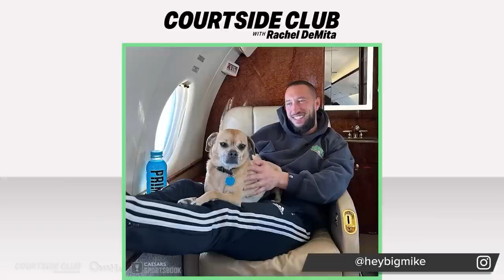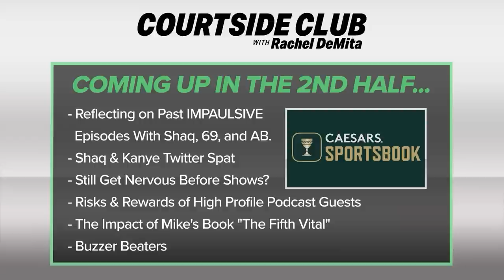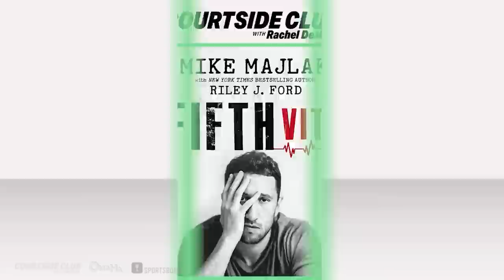Mike Majlak on WWE debut with Logan Paul & hosting the podcast 'Impaulsive' | Courtside Club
Rachel DeMita hangs with podcast host, YouTube creator and author Mike Majlak to discuss his WWE debut with Logan Paul and the toll professional wrestling takes on the body. Mike discusses his relationship with Logan Paul and working with him on the podcast "Impaulsive." Mike talks about interviewing high-profile guests, including Antonio Brown, Tekashi69, and NBA superstar Shaquille O’Neal. Mike also discusses his New York Times best selling book "The Fifth Vital."

0:00 Courtside Club: Rachel DeMita with Mike Majlak
0:39 Mike recaps his WWE debut fight: Uso Brothers in Saudi Arabia and Logan Paul wrestling Roman Reigns
5:24 Mike discusses his relationship with Logan Paul
7:25 Mike discusses hosting "Impaulsive" with Logan Paul and George Janko
9:39 Halftime: Mike plays Start, Bench, Cut:
Michael Jordan, LeBron James, Kobe Bryant
Drake, Jay-Z, Tupac Shakur
24:17 Mike on interviewing Shaquille O'Neal on "Impaulsive" in front of a live audience
30:23 Mike shares stories about interviewing high-profile guests on "Impaulsive," including Antonio Brown and Tekashi69
34:07 Mike talks about writing his NY Times best-selling book, "The Fifth Vital," and the follow-up to the book
36:46 Buzzer Beaters: Mike’s best courtside game he attended, one person Mike would want to sit courtside with, what event Mike would want to be courtside for